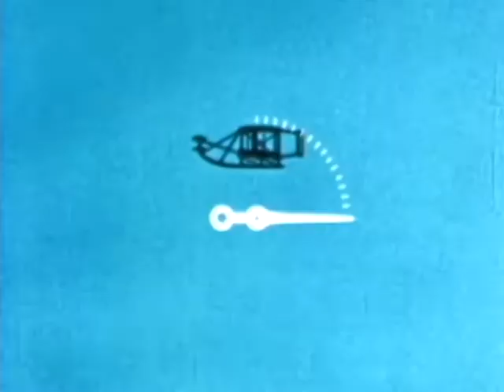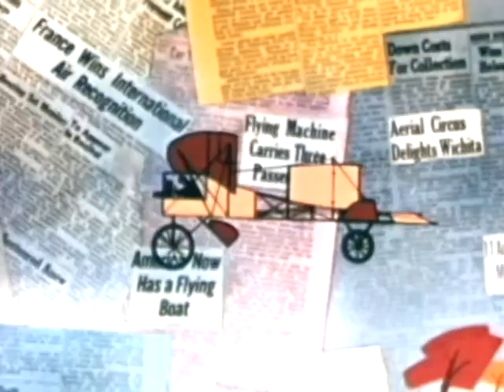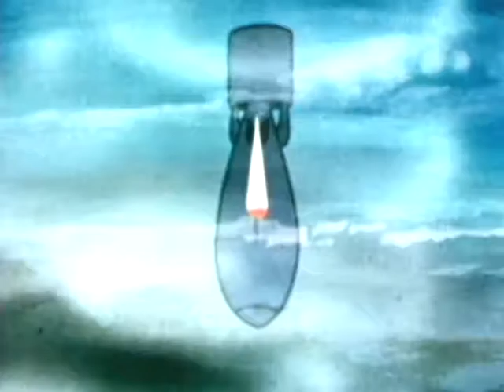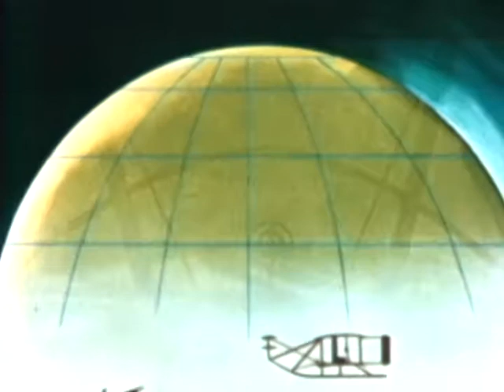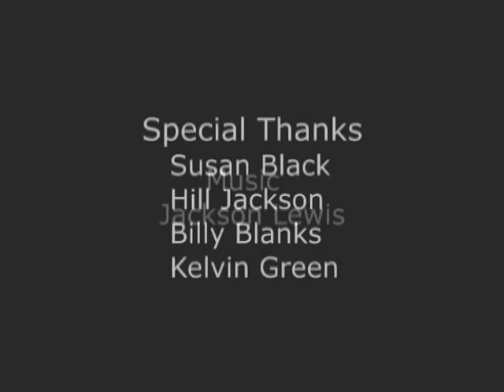The History of Flights for kids (Successful Airplane flight)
Do you want to learn more about the history of flight?  This animation video breaks down flight and how it was created.  Kids will enjoy this fun animated video!